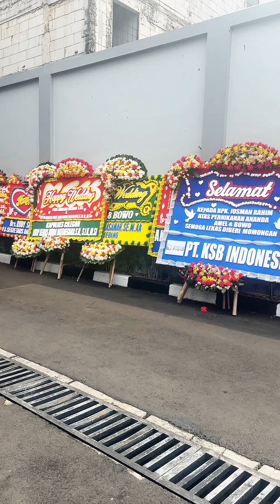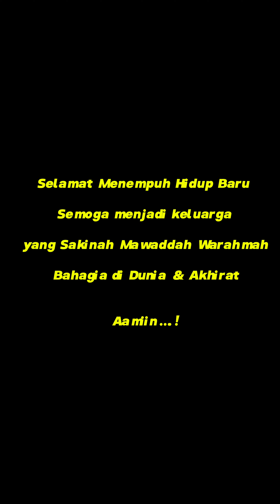The Wedding of Amel & Bowo